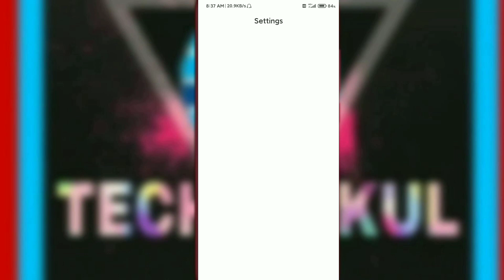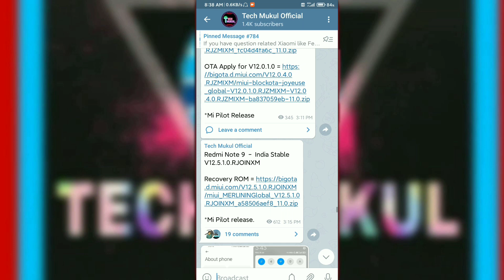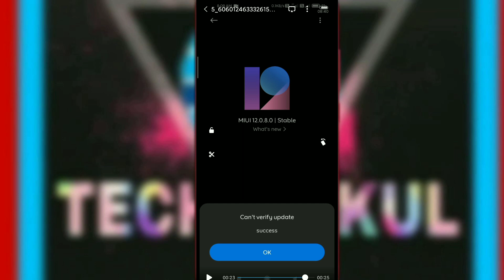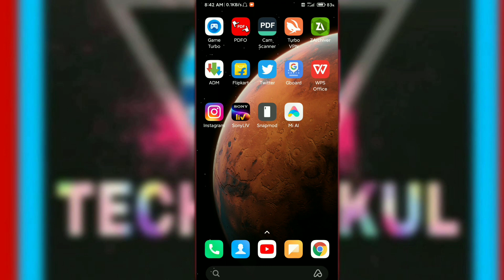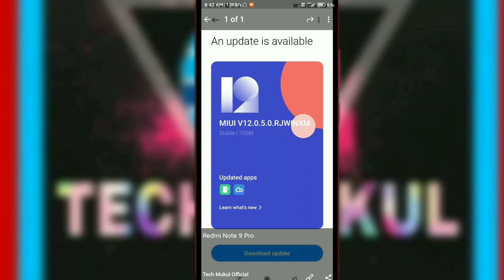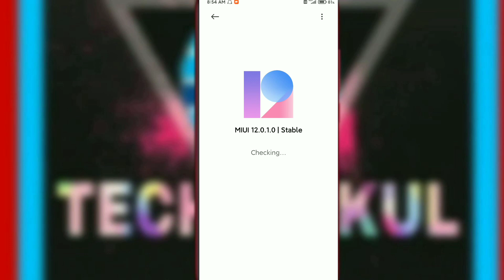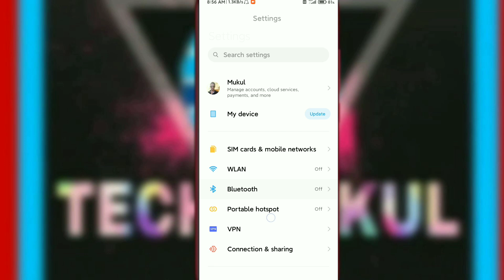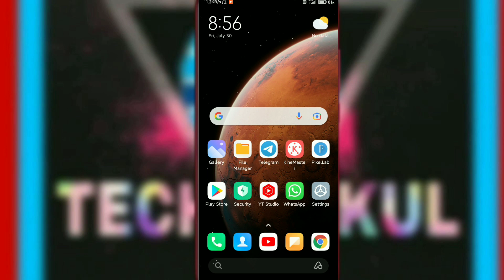Redmi Note 9 MIUI 12.5 India Update 🔥🔥 || Redmi Note 9 Pro/Pro Max MIUI 12.5 Update Information 😍😍